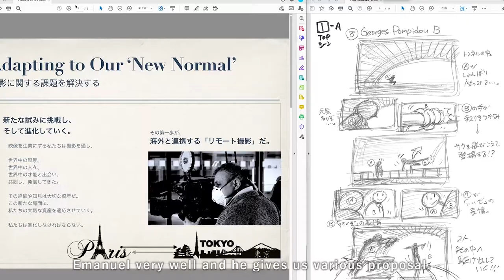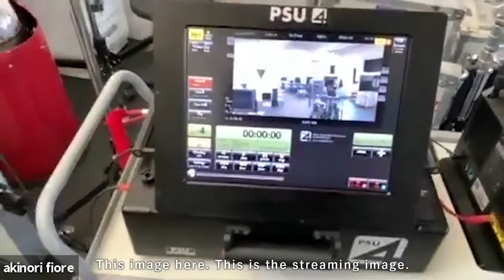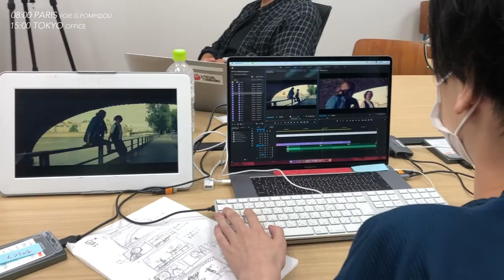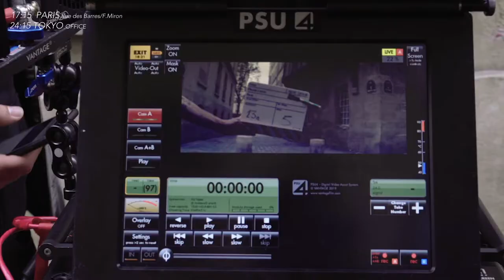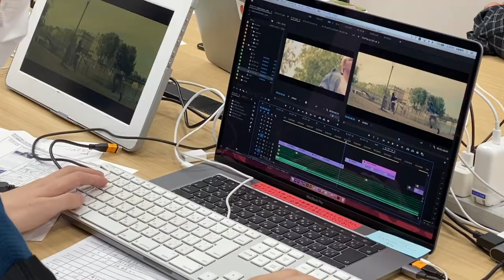Behind the scenes of the film « Reboot »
Behind the scenes of the film « Reboot » , a film of freerunners actions in Paris,  the director was in Tokyoand all the crew in Paris.
Director: Takuji KITAMURA
Director of Photography: Emmanuel SOYER
Cast : Franklin ROULOT (La Fabrique Royale)
Freerunners : Johan TONNOIR & Ben CANTE
Production: TYO x N EUROPA

Shot on Alexa mini, Vantage HAWK V-Lite Vintage 74 lenses & PSU Streaming remote system from VANTAGE PARIS.